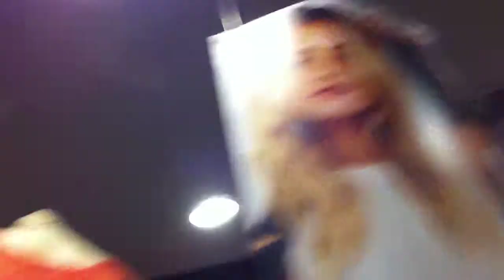Cotton On Sale SM Mall of Asia Manila Philippines by HourPhilippines.com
Cotton On Sale SM Mall of Asia Manila Philippines.  Cotton On, the Australian casual fashion brand has opened its first retail shop at the SM Mall of Asia Manila on September 6, 2012 under the Bench distribution network.  The December January sale offers discounts up to 50% on selected items.